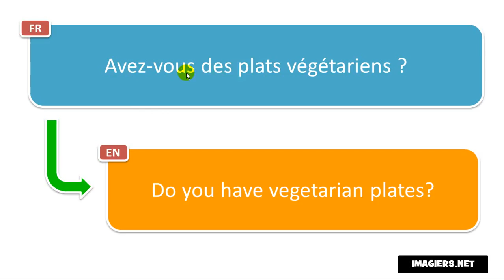النطق الفرنسي # Avez vous des plats végétariens